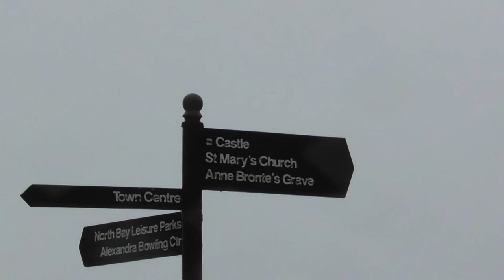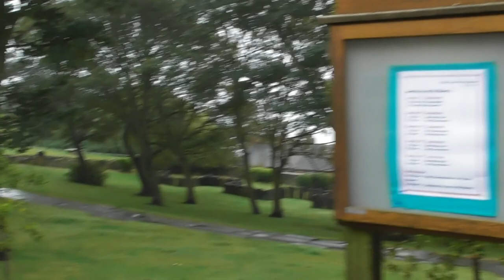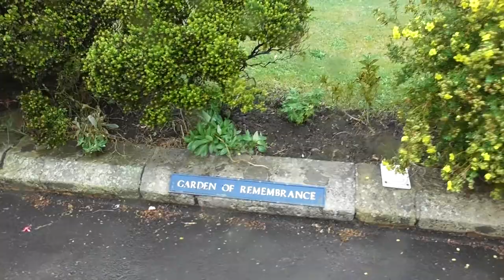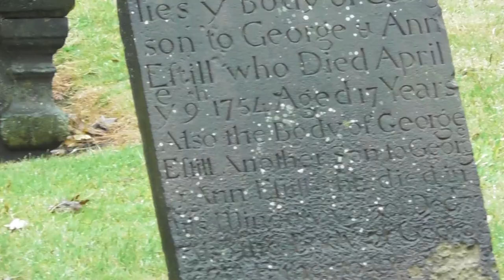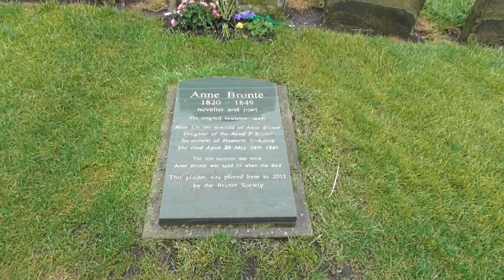Walk to Anne Bronte's grave - SCARBOROUGH, NORTH YORKSHIRE 🇬🇧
A walking guide from Market Hall to St Mary's Church. Join me on this history trail. Will you?

To go direct to the grave itself take the 3rd entrance along. To look in the churchyard go in the first as we did.

29th September 2019

Have you visited the grave? I would really like to hear from you. I read and acknowledge every single comment.

Dodger's Trips for walking tours and vlogs.

The history channel for history legends.

© Dodger's Trips